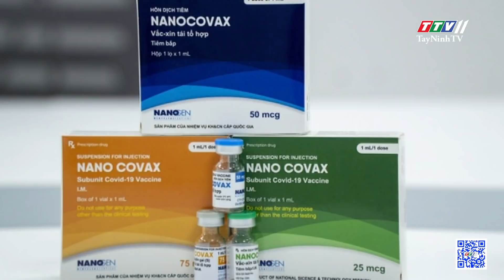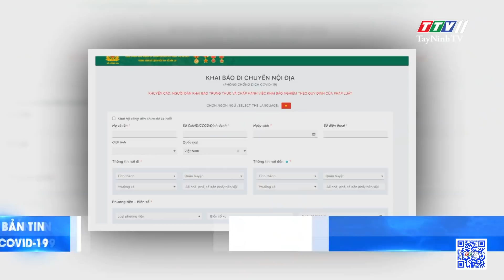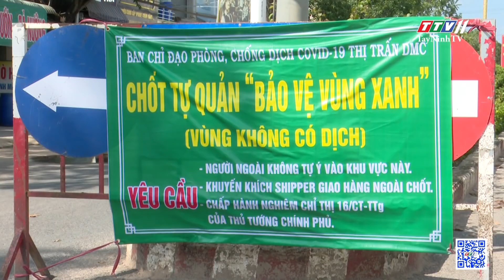Bản tin Covid-19 | Tin tức hôm nay 30-8-2021 | TâyNinhTV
NỘI DUNG
- Triển khai phần mềm Quản lý di biến động dân cư ra vào vùng dịch
- Châu Thành hoàn thành tổng xét nghiệm sàng lọc SARS-CoV-2 đợt 2
- Huyện Dương Minh Châu đề xuất phân vùng cấp độ nguy cơ với Covid-19
- Cập nhật tình hình Covid-19 tại Tây Ninh